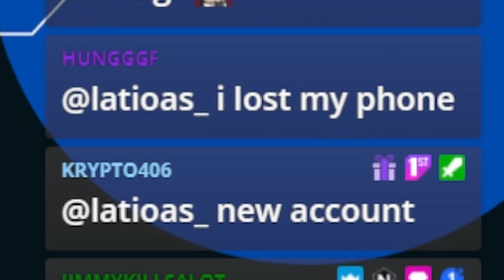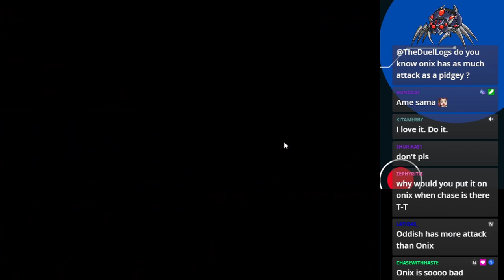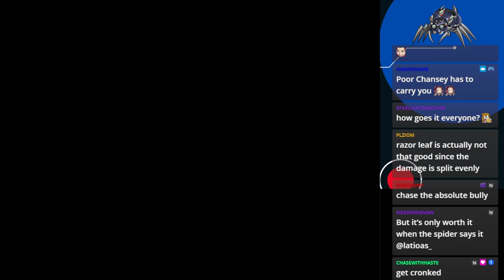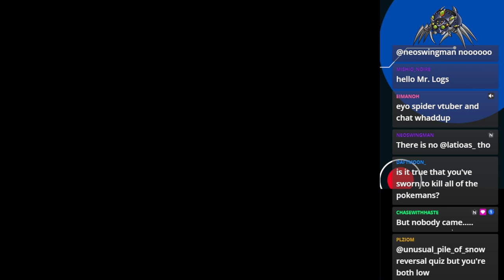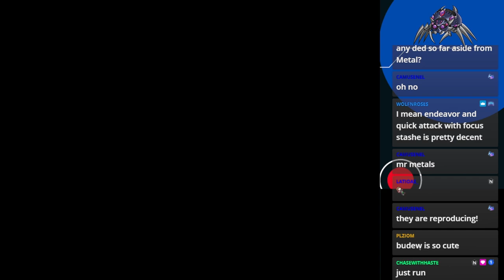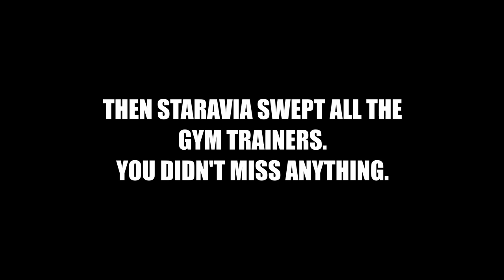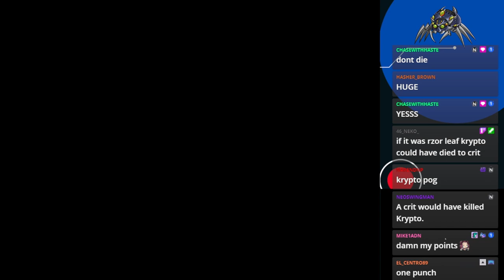My Team is So Strong Now, Nothing Bad Will Happen - Pokemon Diamond Nuzlocke 7